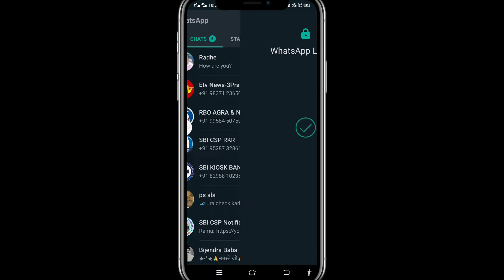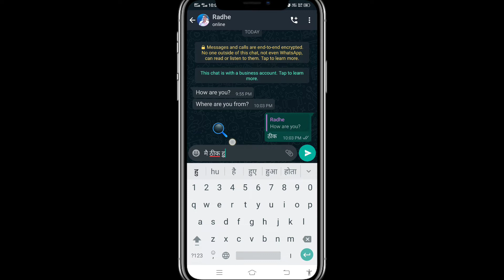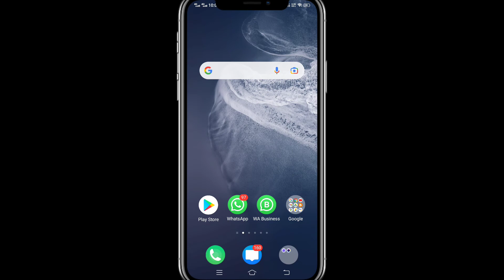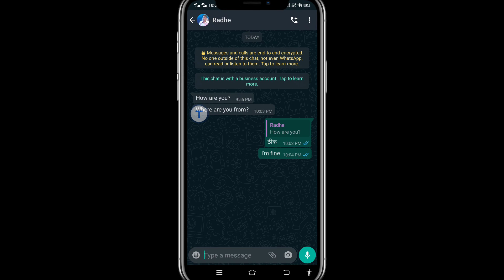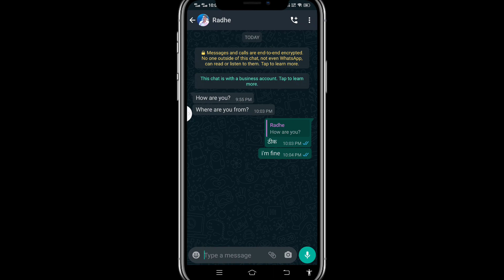किसी भी English मैसेज को हिंदी में कैसे बदले।@realtechuser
My Smart Phone
My Mic
My Tripod